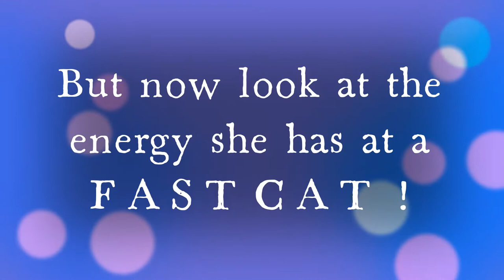Let's Talk About Dog Sports, Dog Agility and FAST CAT Dog Racing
Just aa bit about my opinion about doing dog sports, specifically dog agility and dog racing known as FAST CAT.  Both are AKC sanctioned sports.  See how Cookie performs in each and how I feel about each dog sport.

And as usual:Please help me keep having wonderful adventures to share with you. Please visit me on Patreon and consider joining in so I can continue to help people I meet with free dog training as well as to dish out free training videos!

I also make things to sell! To see what I make please visit my ETSY shop!

Please note: thumbnail photo is by MLBAER photography